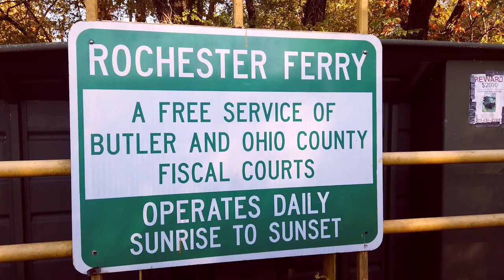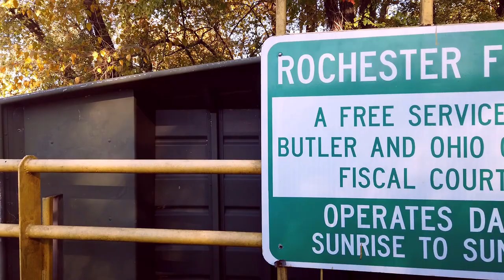Lock #3 and Ferry in Rochester, Kentucky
Short trip to Rochester, Kentucky, where we find an old lock, an operating ferry, and a corn field. Filmed using the FIMI X8, the DJI Osmo Pocket, the DJI Osmo Mobile 2 and the LG V20.